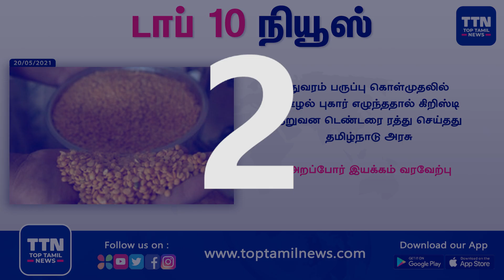Top10News | Corona பரிசோதனை கட்டணம் குறைப்பு | Covid19 Help | Black Fungus | Cyclone | Tamil Nadu